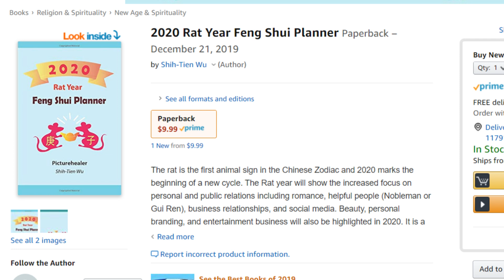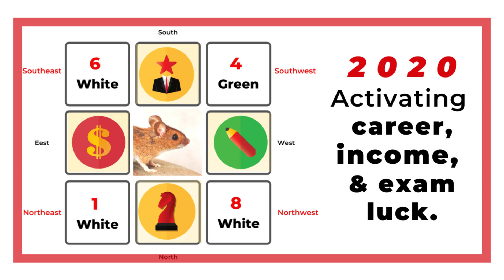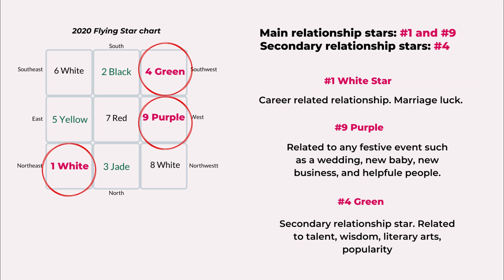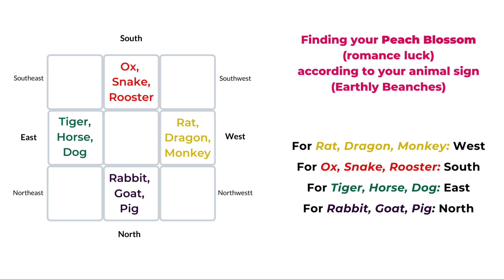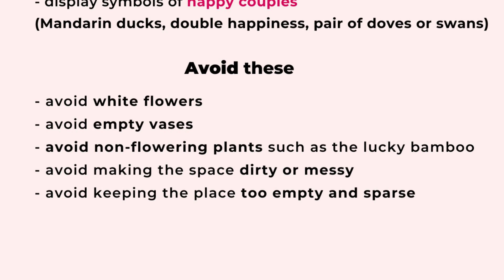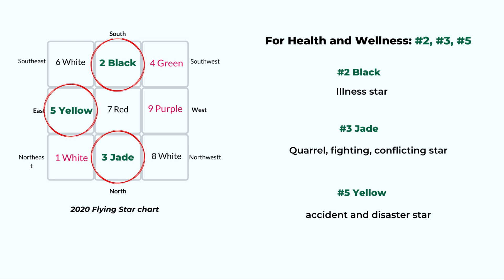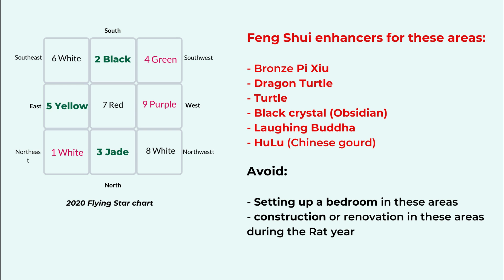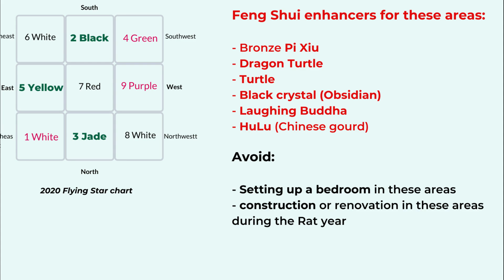2020 Feng Shui activation for Love, Relationship, Health, and Wellness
It's a planner or agenda plus the Rat year Feng Shui & date selection just like an old-fashioned Chinese lunar calendar.
How to set up your Feng Shui in 2020 to bring more love, relationship, health, and wellness luck? We have some suggestions according to the annual Flying Star Feng Shui and the classical animal signs.

Find the locations in your house that are related to relationship and health, then add proper Feng Shui enhancers, and avoid construction or stay too long in the 3 negative areas.

Free 2020 January to March Feng Shui lunar calendar pdf download (date selection)
Download the free 2020 Rat year Flying Star Feng Shui guide to activate lucky energy